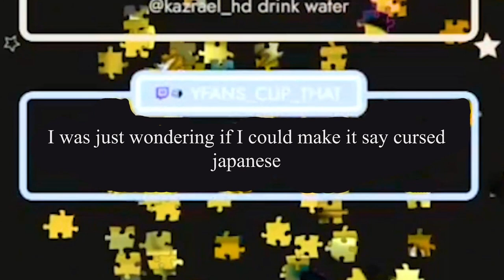Meet ROOT_vt, the Degen Vtuber | puzzle.aggie.io Part 1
Don't miss out on the exciting world of Vtubing! Join the adventure with Vtuber